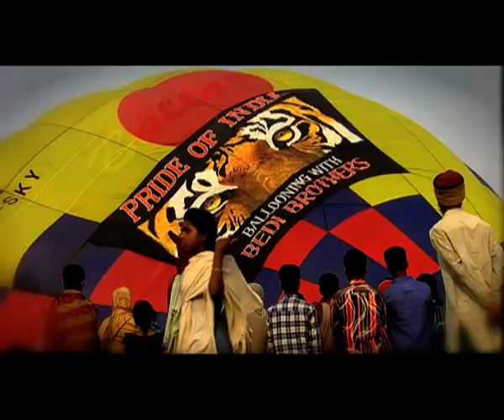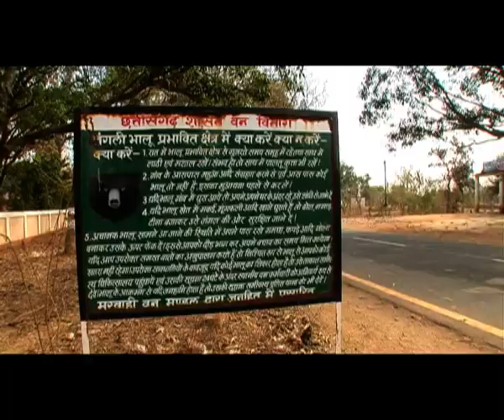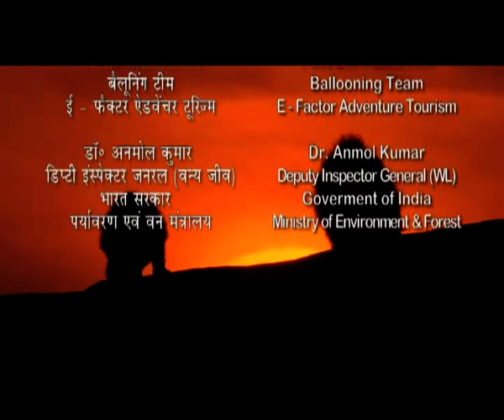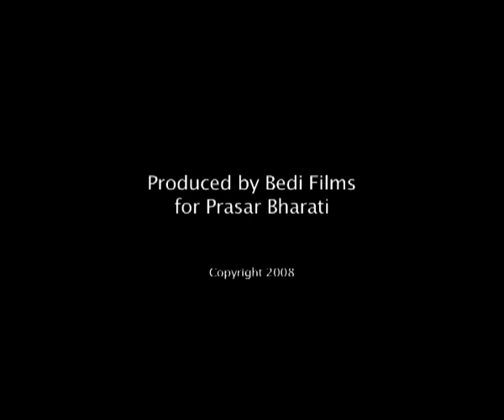WILD ADVENTURES - BALLOONING WITH BEDI BROTHERS - In search of Bears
Episode 9...
For the first time in the nation's wildlife history, a hot air balloon has been used to shoot wildlife. "Wild Adventures -- Ballooning with Bedi Brothers", a 13-part television series that combines the adventure sport of hot air ballooning with the thrilling art and craft of wildlife photography will be presented to viewers. Commissioned by Prasar Bharati for Doordarshan, the entire series was shot by the Bedi Brothers, India's best-known wildlife film-makers and photographers.
The series combines the adventures of ballooning with the art of wildlife film making. In this series, they spanned the length and breadth of the sub-continent, covering as they go an entire array of wildlife, nature and the impact of humans on the environment. The series was shot with a large crew with intense support from government of India and forest department.